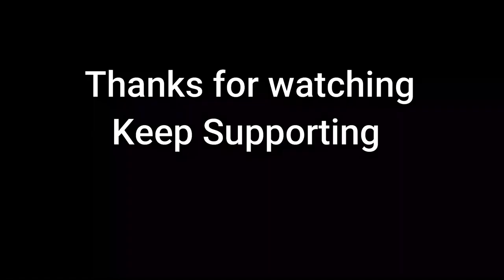Pizza with family and relatives at Enic Pizza Shop Gaighat|| Pizza khana jadako vlog😁|| BSK Vlog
Hey guys ,